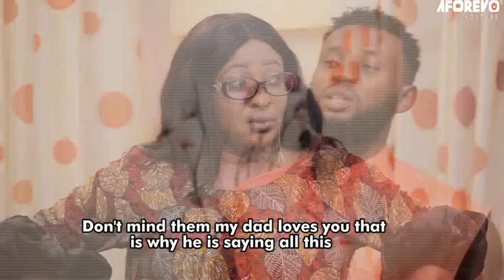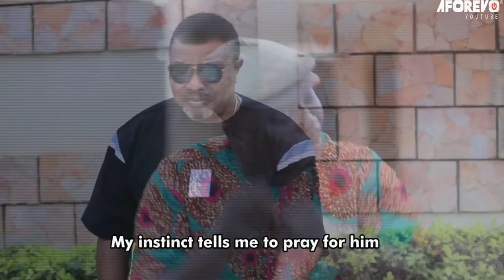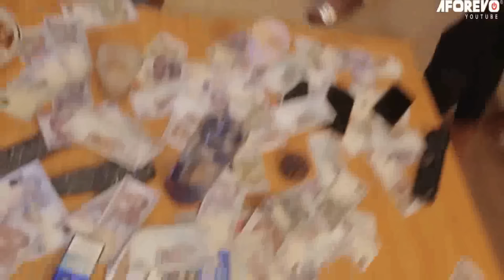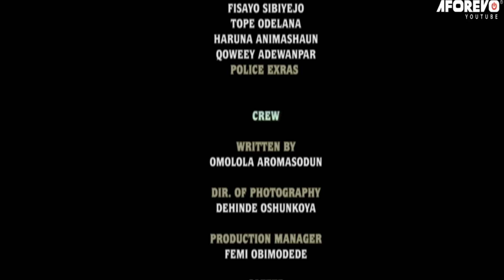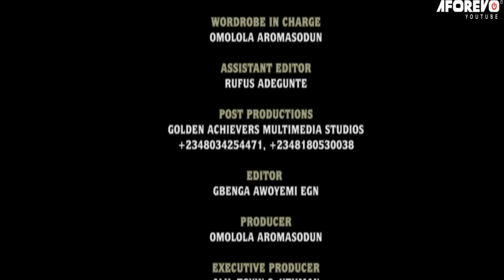GBEWIRI MERIN - A Nigerian Yoruba Movie Starring Ibrahim Chatta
Starring: Ibrahim Chatta, Segun Ogungbe, Eniola Ajao, Bolaji Amusan, Wunmi Ajiboye, Kemi Korede, Fathia Ige, Femi Obimodede., Adewale Alebiosu.